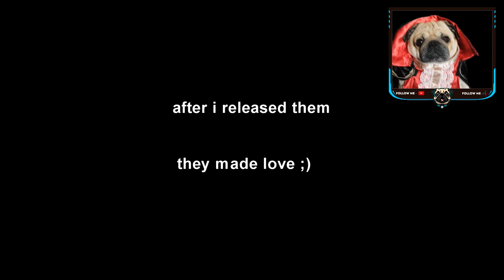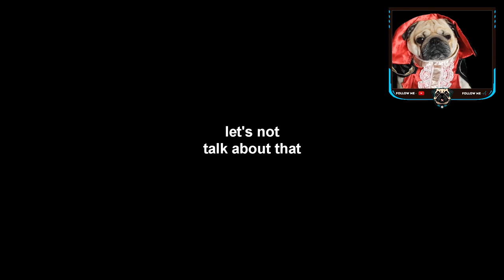KICKING *BOOTY* IN SPIDER MAN : MILES MORALES | Vibing Pug Plays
In today's video, we are playing Spider-Man Miles Morales. We kick *BOOTY* and we fight against the dark side. If you enjoyed the video, leave a follow